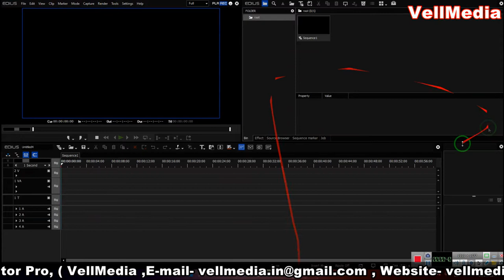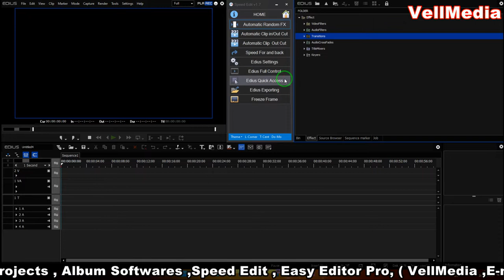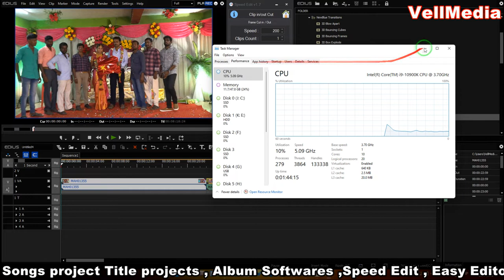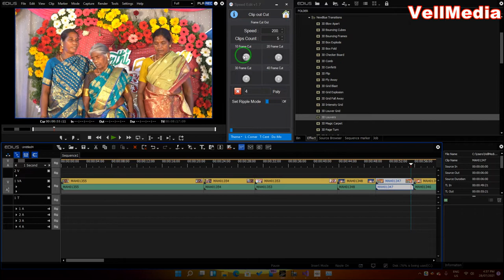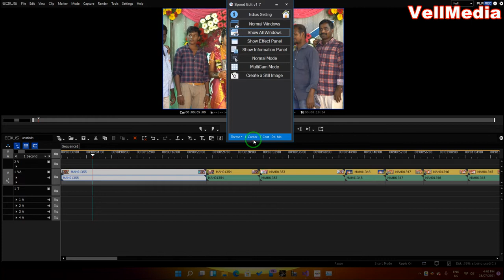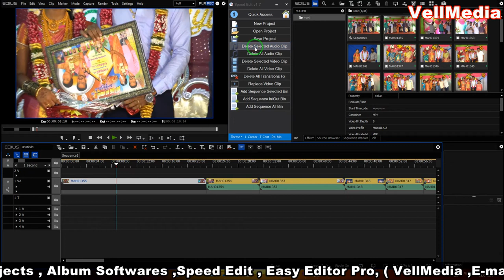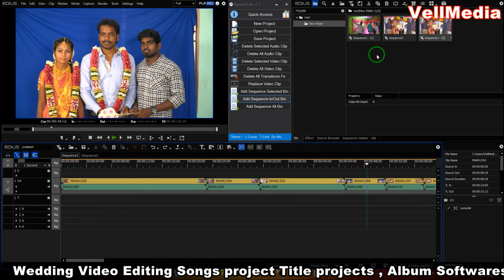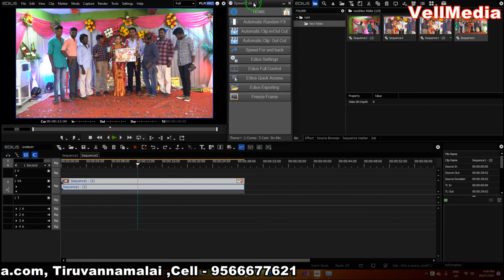Speed Edit v1.7 ( Edius Plugin Support Edius 8 ,Edius 9, Edius X )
Speed Edit v1.7 Easily Control Your Edius Software
🔵 Automatic Apply Transitions
🔵 Automatic Clip Cut in/Out
🔵 Automatic Clip Out
🔵 Clip Slow Motion and Clip Time-lapse
🔵 Edius Settings
🔵 Edius Full Control
🔵 Edius Quick Access
🔵 Easy Exporting
🔵 Freeze Frame
🔵 Easy Button Options

VellMmedia
Tiruvannamalai
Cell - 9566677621